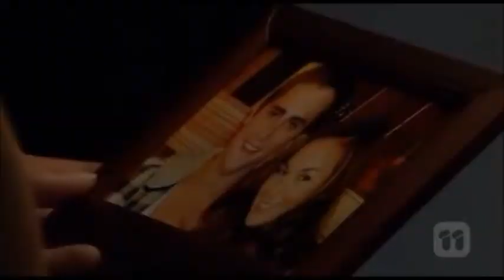Happy Belated Bday Gemma - Lordy May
I know this is uber late, but ive had a lot of trouble with my computer for like a month, and when we got it back up and running school started back up, but i have been working on it a bit each day and now its finally completed, so happy really belated birthday Gemma, i hope you like it xx

p.s this is the reason why i wanted to know your fave band by the way :)